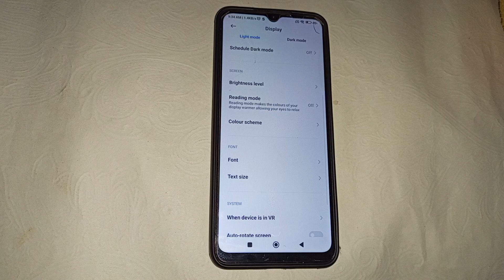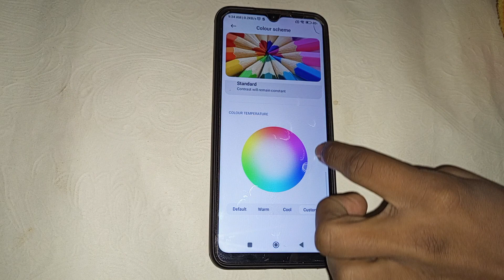redmi 9 mein screen color Kaise change Kare, how to change screen colour in redmi 9